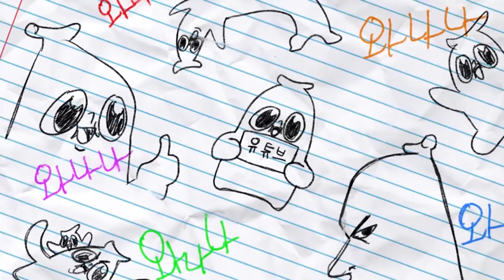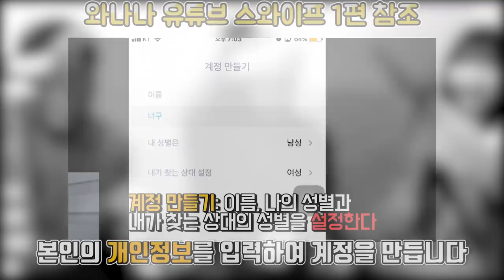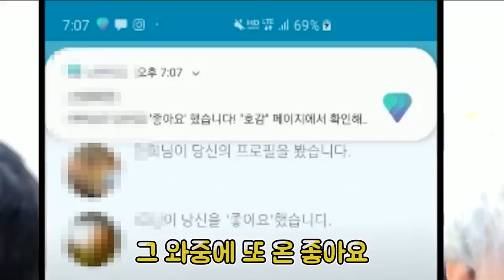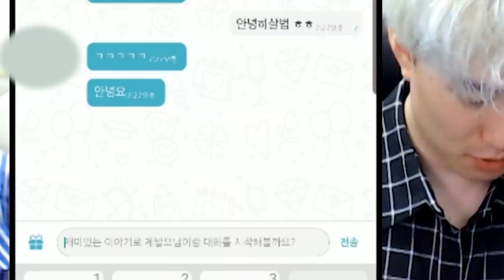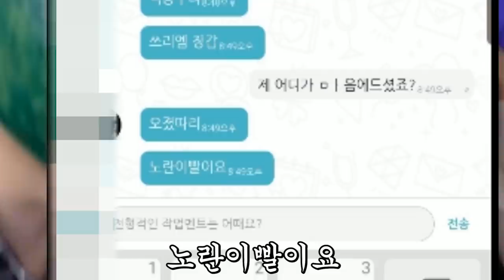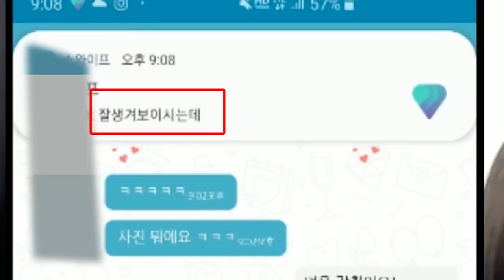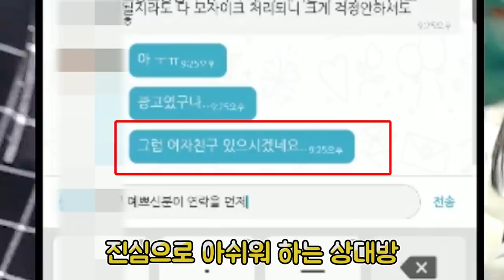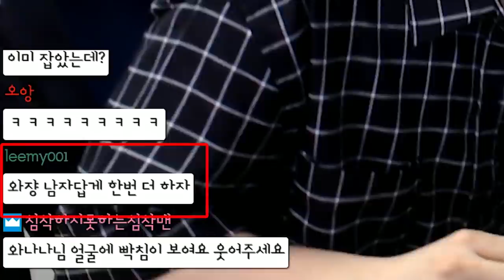이러고 이성에게 호감 표시를 받았습니다 진짜로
와!! 다운 받으러 가야겠는 걸~!